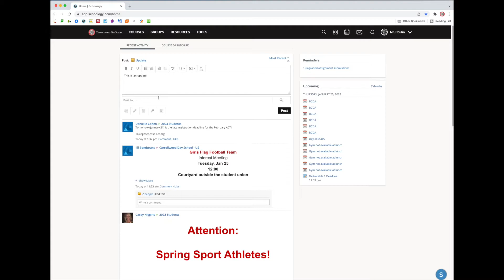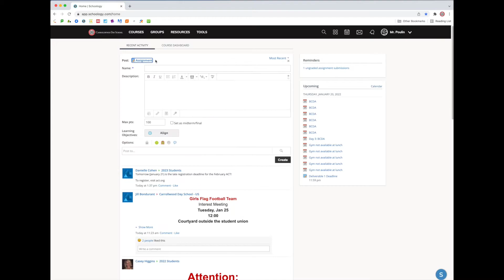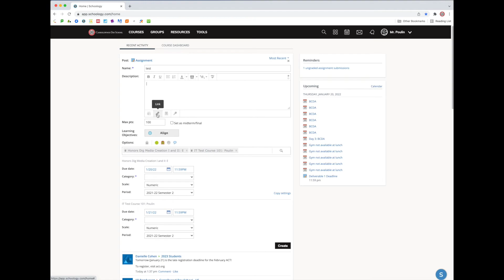Creating One Post to Multiple Groups in Schoology.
A quick video on how to post the same update/assignment/event to multiple courses or groups in Schoology.